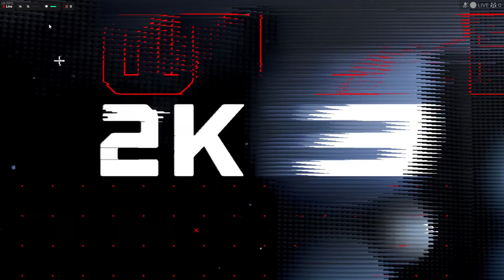WWE Dream Match - The Undertaker Vs Roman Reigns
Imagine a Match between Roman Reigns & The Undertaker ( Prime). Things would have been chaotic and crazy. Watch this video